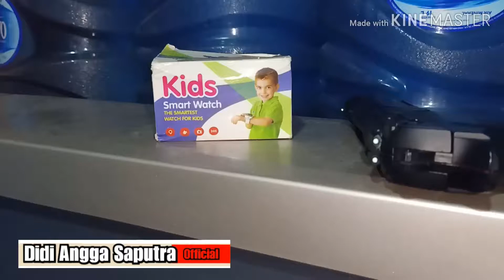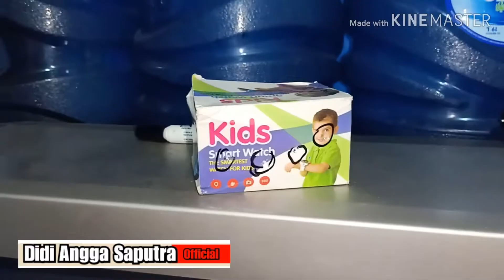Mp900 Full Black Versi Upgrade Balance